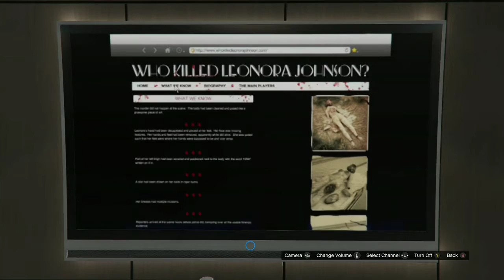Rockstar Show - The Underbelly Of Paradise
The Underbelly Of Paradise is a TV show in Grand Theft Auto V and Grand Theft Auto Online.

The show airs on CNT and follows FIB agent Steve Haines as he explores the criminal underworld in Los Santos.

Some of the stories featured include:

* Chinese weapon smuggling operations.
* The arrest of a half-naked man running amok while high.
* Several gangs of the city, such as Los Santos Vagos, The Families, Ballas and The Lost MC.
* A new street drug called "Toilet Cleaner".
* The murder of Leonora Johnson and all the possible theories involving her death, ranging from celebrities to Aliens.
* Accidental murders by DUI drivers.
* Illegal street racing.

In an earlier mission in GTA V there's an option to kill Haines.

If the player chooses to kill Haines then fellow FIB agent Dave Norton replaces him as the show's host, though no episodes by him appear in the game.

All community television content is available under CC-BY-SA unless otherwise noted.